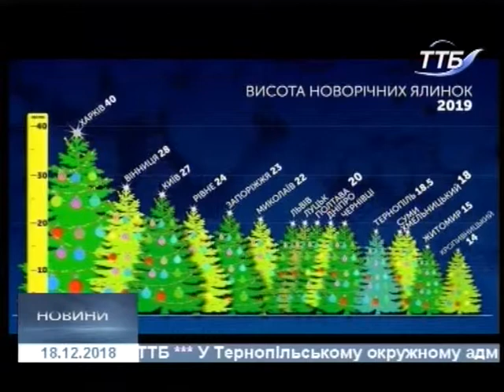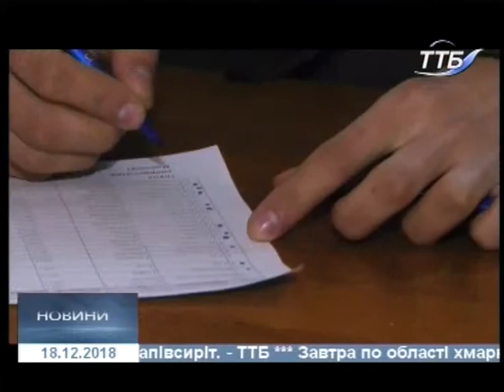18.12.2018. Новини. 20:40